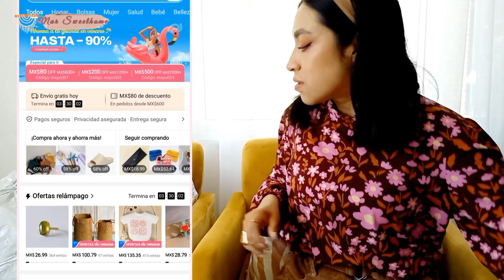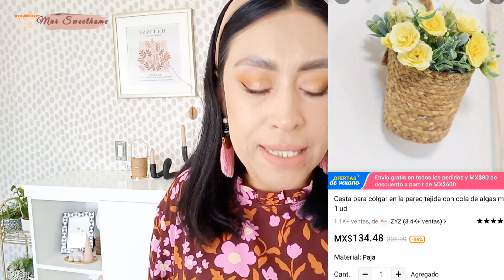🔸️Super Haul Decoración y hogar 📢¡Temu ya llegó a México🇲🇽!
📢¡Temu ya llegó a México🇲🇽!

Micrófono Inalámbrico Con Clip R8 Con Compartimento De Carga Incorporado MX$434.49💰

1 Toalla De Mano Con Diseño De Flor De Ciruelo MX$49.49💰

1 taza de café con trasero divertido de 300 ml/10 oz MX$181.49💰

1pc, Taza De Café, Tazas De Café De Cerámica De 7 Oz MX$145.99💰

Cesta para colgar en la pared tejida con cola de algas marinas MX$134.49💰

1 cojín de concha, almohada decorativa suave para sala de estar y oficina MX$202.49💰

1pc Cuchara De Agitación De Postre De Café Transparente Coloreada De Vidrio Creativa MX$40.99💰

1 Pieza De Tetera Fría De Vidrio De Estilo Japonés MX$191.99💰

Toalla De Envoltura De Gasa De Muselina De Algodón De Bambú MX$208.49💰